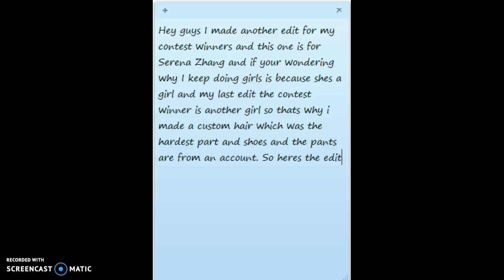Edit for Serena Zhang